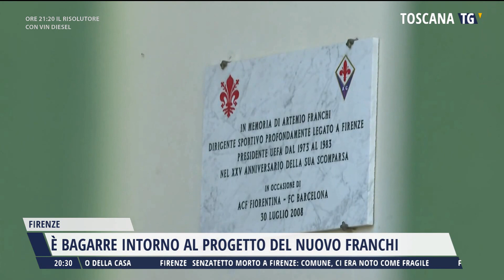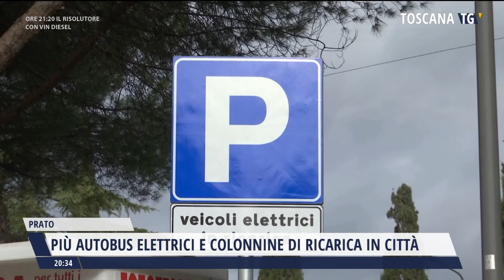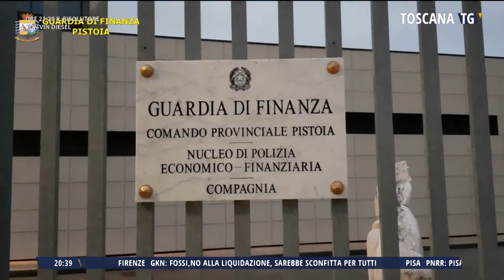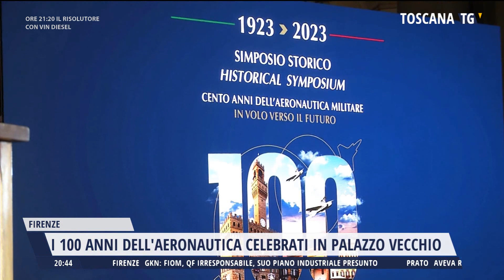2023-02-15 TG REGIONALE ORE 20.30